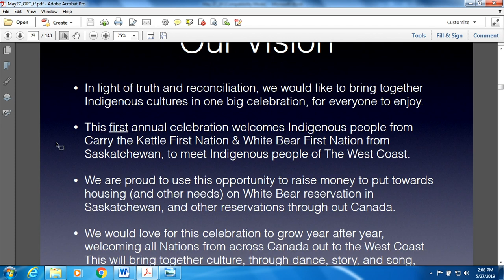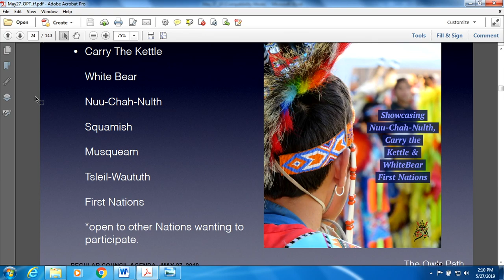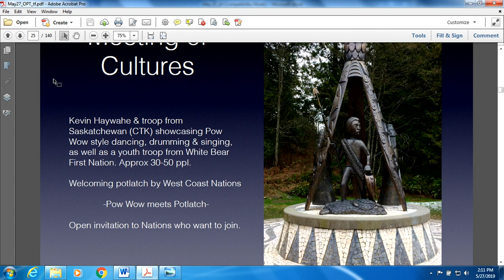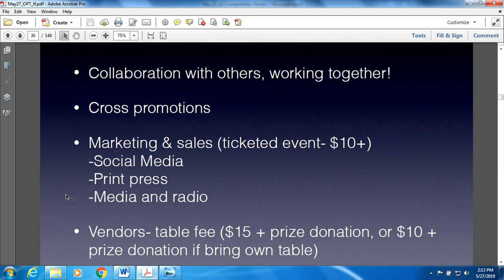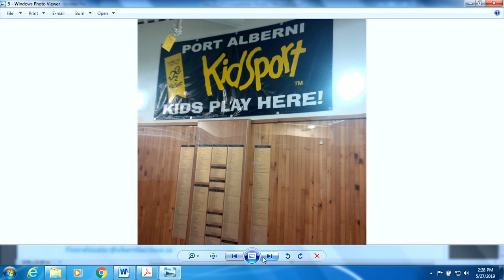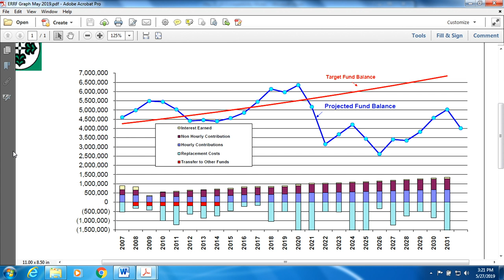City of Port Alberni - May 27/19 - Regular Council Meeting - 2PM